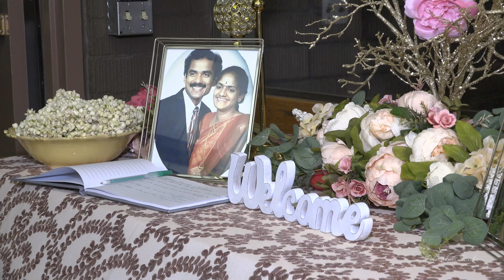Sridevi & Prasad 25th Anniversary Highlights - Sunnyvale, CA - 4K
Sridevi & Prasad 25th Anniversary Highlights
Sunnyvale, CA

Video Presentation By Team Pel Makers

Note: For optimal visual quality, change quality settings to the highest possible according to your device.